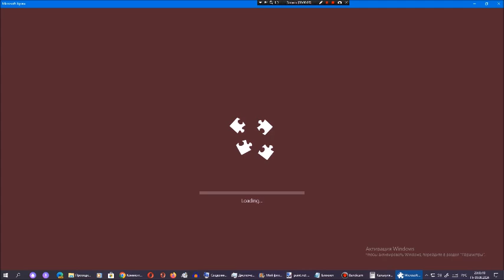Киберпазлы от Арсения Иванова. Глава 129. Часть 1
129-ая глава рубрики "Киберпазлы от Арсения Иванова":
Часть 1. Интро Новая студия участника Сентябрь 2018 (было)
Часть 2. Интро Новая студия участника Октябрь 2018 (11 августа 2024 года)
Часть 3. Интро Новая студия участника Февраль 2019 (12 августа 2024 года)
Часть 4. Интро Новая студия участника 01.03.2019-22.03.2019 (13 августа 2024 года)
Часть 5. Интро Новая студия участника 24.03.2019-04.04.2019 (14 августа 2024 года)
Часть 6. Интро Новая студия участника 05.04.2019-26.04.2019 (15 августа 2024 года)
Часть 7. Интро Новая студия участника 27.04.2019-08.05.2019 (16 августа 2024 года)
Часть 8. Интро Новая студия участника 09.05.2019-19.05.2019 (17 августа 2024 года)
Часть 9. Интро Новая студия участника 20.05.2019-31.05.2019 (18 августа 2024 года)
Часть 10. Интро Новая студия участника Июнь, июль 2019 (19 августа 2024 года)
Часть 11. Интро Новая студия участника Август, сентябрь 2019 (20 августа 2024 года)
После 129-ой главы 130-ая глава рубрики "Киберпазлы от Арсения Иванова":
Часть 3. Заставка Arsenians Pictures (2022-н.в.) (23 августа 2024 года)
Часть 4. Заставка Heavy Pilot Movies (24 августа 2024 года)
Часть 5. Заставка Sonic Industries Pictures (25 августа 2024 года)
Часть 6. Заставка Tiara Movies (26 августа 2024 года)
Часть 7. Заставка Team Kinetic Studios (27 августа 2024 года)
Часть 8. Заставка Flain Factory Pictures (28 августа 2024 года)
Часть 9. Заставка Chomly Industries Pictures (29 августа 2024 года)
Часть 10. Заставка 21st Arsenian Fox (30 августа 2024 года)
Часть 11. Заставка Andreymount Pictures (31 августа 2024 года)
Часть 12. Заставка Arseniiversal Pictures (1 сентября 2024 года)
Часть 13. Заставка Andrey Bros. Pictures (2 сентября 2024 года)
Часть 14. Заставка Walt Andrey Pictures (3 сентября 2024 года)
Часть 15. Заставка ArsenWorks Films (4 сентября 2024 года)
Часть 16. Заставка Boyfriend Sky Studios (5 сентября 2024 года)
Часть 17. Заставка Samurai Jack Pictures (6 сентября 2024 года)
После 130-ой главы 131-ая глава рубрики "Киберпазлы от Арсения Иванова":
Часть 1. Nintendo HRY-345 (7 сентября 2024 года)
Часть 2. Mandrake Gaming System (8 сентября 2024 года)
Часть 3. BeamWare (9 сентября 2024 года)
Часть 4. Oceania GS-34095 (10 сентября 2024 года)
Часть 5. Sega Ess Gaming System (11 сентября 2024 года)
Часть 6. Monika Gaming System (12 сентября 2024 года)
После 131-ой главы 132-ая глава рубрики "Киберпазлы от Арсения Иванова":
Часть 1. Mandrake Gaming System 2 (13 сентября 2024 года)
Часть 2. Mandrake Gaming System 3 (14 сентября 2024 года)
Часть 3. Scrat Gaming System (15 сентября 2024 года)
Часть 4. Oceania GS-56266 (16 сентября 2024 года)
Часть 5. SpongeBob SquarePants Gaming System (17 сентября 2024 года)
Часть 6. AndreyNikolaevWare (18 сентября 2024 года)
После 132-ой главы 133-ая глава рубрики "Киберпазлы от Арсения Иванова":
Часть 1. UOS SuperSystem (19 сентября 2024 года)
Часть 2. Wiering Entertainment System (20 сентября 2024 года)
Часть 3. Tommy Vercetti GS (21 сентября 2024 года)
Часть 4. Carl Johnson GS (22 сентября 2024 года)
Часть 5. Tommy Vercetti GS 2 (23 сентября 2024 года)
Часть 6. Infinity GS (24 сентября 2024 года)
Часть 7. Shrek GS (25 сентября 2024 года)
Часть 8. Oceania GS-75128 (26 сентября 2024 года)
Часть 9. AndreyNikolaevWare 2 (27 сентября 2024 года)
Часть 10. Zomboss GS (28 сентября 2024 года)
Часть 11. Lightning McQueen GS (29 сентября 2024 года)
После 133-ой главы 134-ая глава рубрики "Киберпазлы от Арсения Иванова":
Часть 1. Ro GS (30 сентября 2024 года)
Часть 2. Pin GS (1 октября 2024 года)
Часть 3. Oceania GS-88791 (2 октября 2024 года)
Часть 4. Buzz Lightyear GS (3 октября 2024 года)
Часть 5. King Julien GS (4 октября 2024 года)
Часть 6. AndreyNikolaevWare 3 (5 октября 2024 года)
Часть 7. Red Bird GS (6 октября 2024 года)